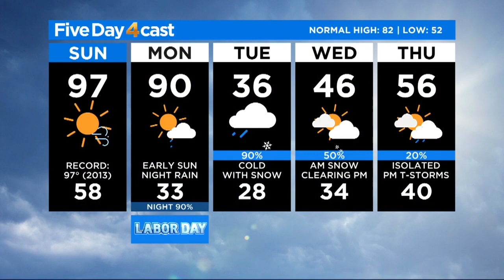Winter Storm Watches Issued For Monday Night